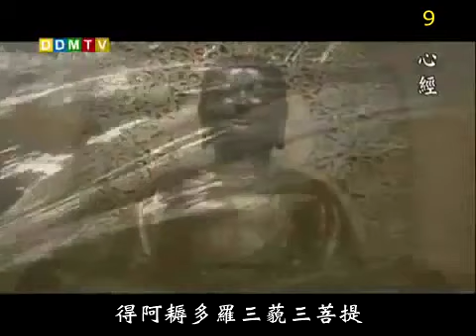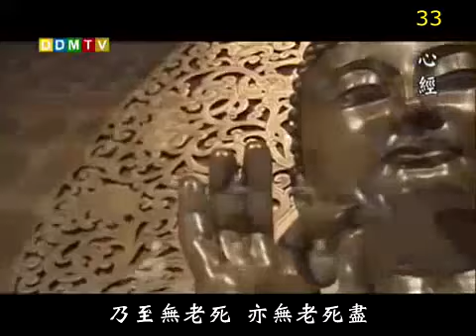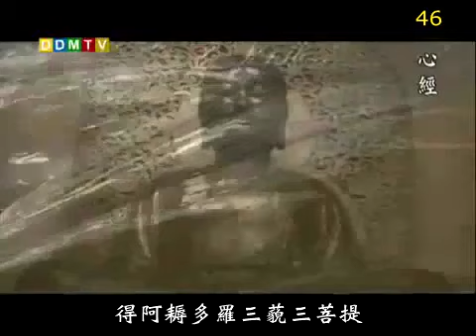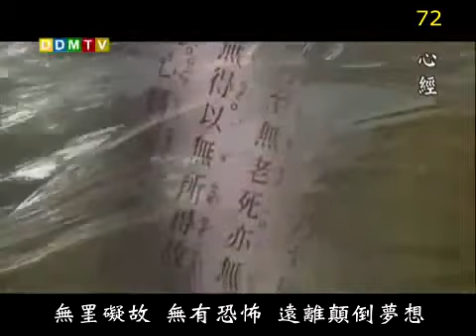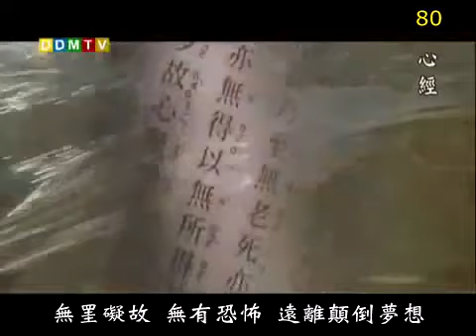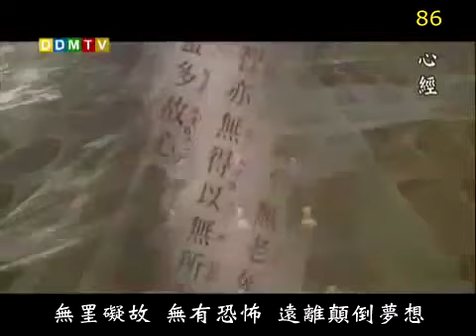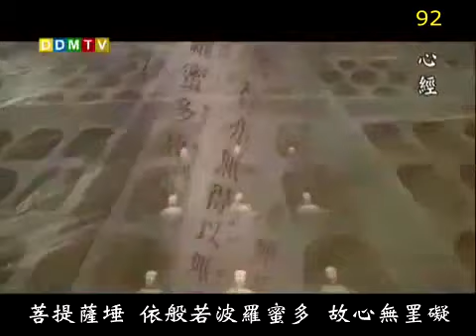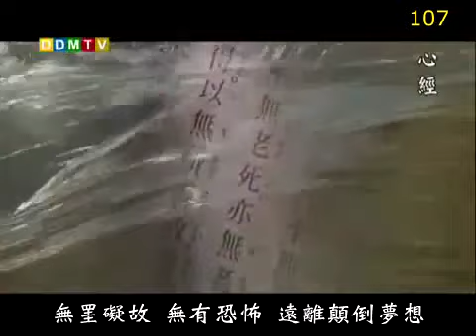心經108遍法鼓山 The Heart Sutra